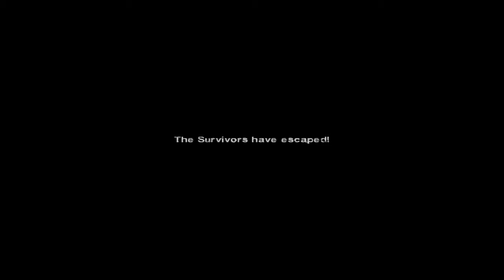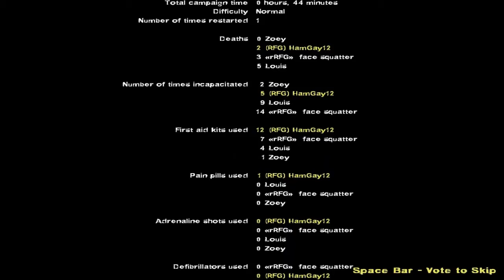Left 4 Dead 2 w/Ert & Sam No mercy episode 3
Sup me and my mate sam decided to play some L4D2 and I recorded it so yeah thats how this happened.